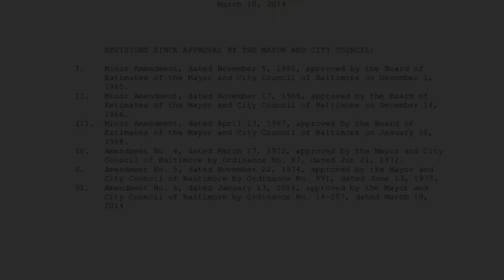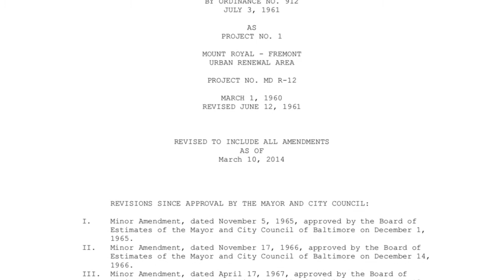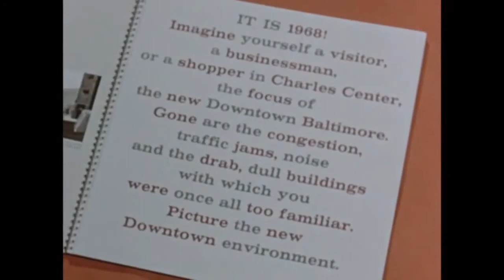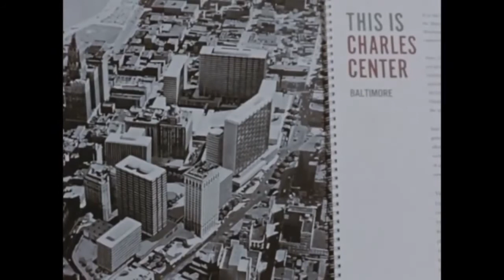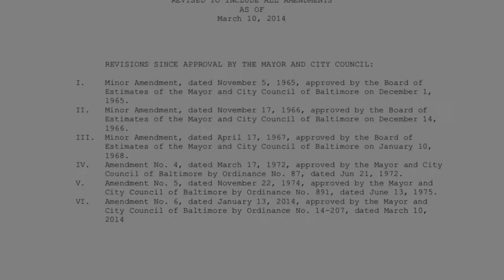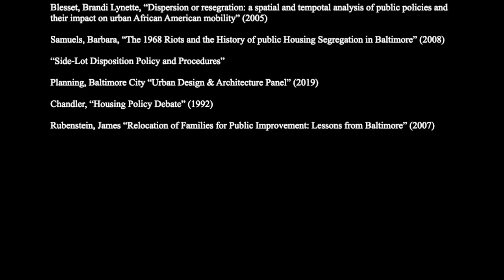Bringing Baltimore Back to Life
Julian Flores
This video presentation focuses on the redevelopment of the Mount Royal–Fremont Area in 1965 and reflects on its lasting impacts.